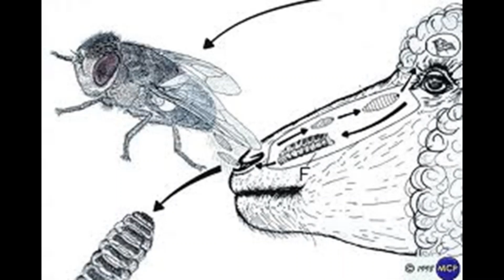Good Shepherd [Part1] II Jeevitha Patrick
Good Shepherd in Tamil.